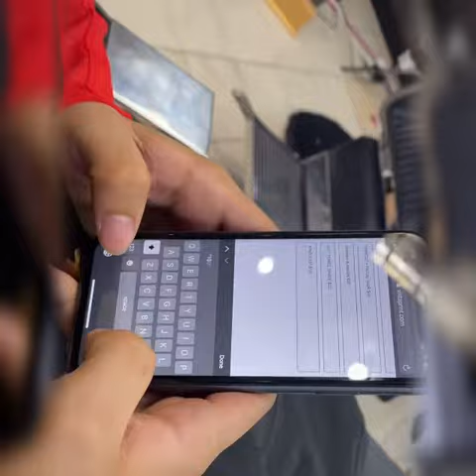A Tuesday at King’s Den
I get my haircut by Jeo and get a visit from the students. Aj The Barber shows us what he can do in the ring